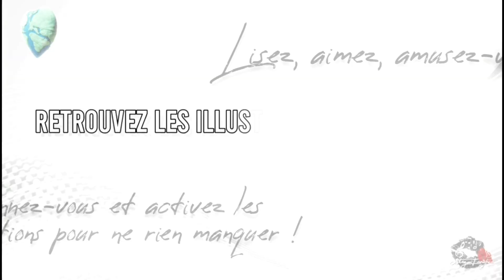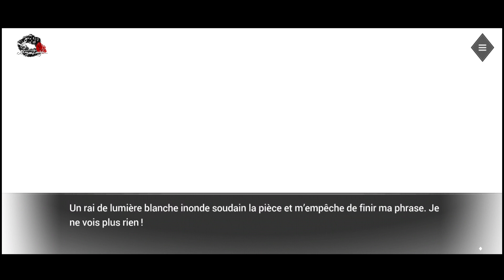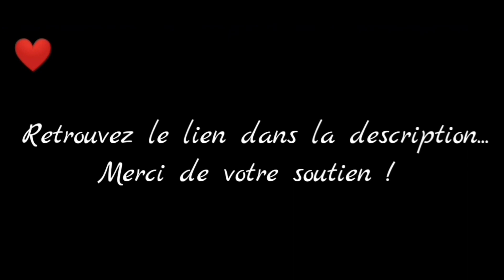Drogo Bartholy (S3) - Chapitre 1 - Partie 1 (+ résumé des saisons 1 & 2)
Vidéo de captures du jeu Is It Love ? Drogo
Partie 1 du chapitre 1 de l'utime saison.
+ Résumé des saisons 1 & 2.